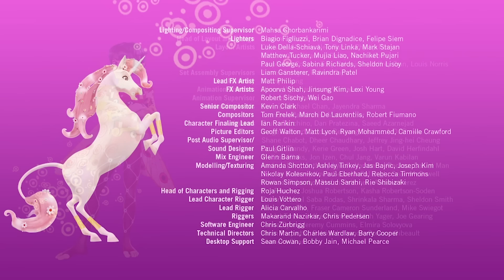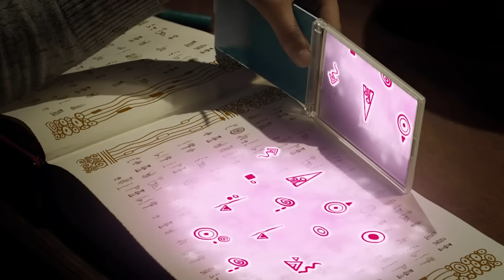🦄🧚Para onde queres ir?🧚 temporada 1 | Episódio inteiro 13+14 - Mia and me